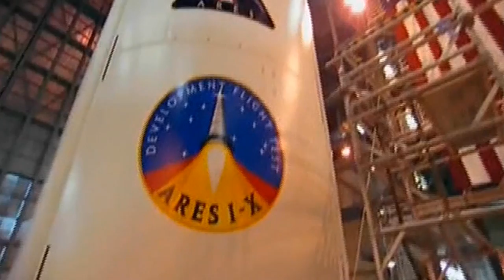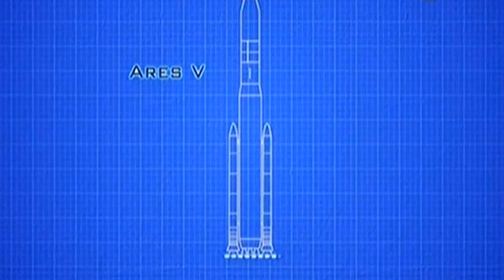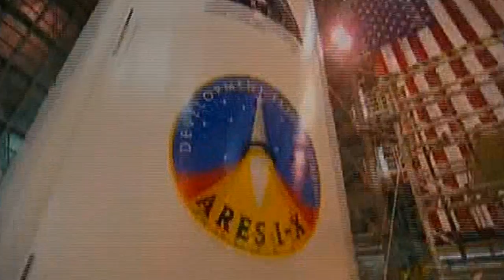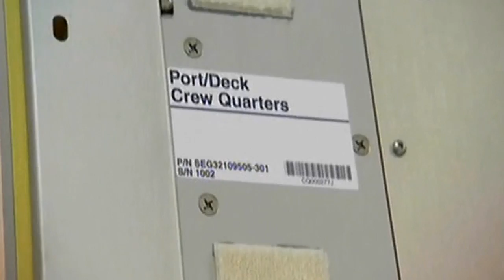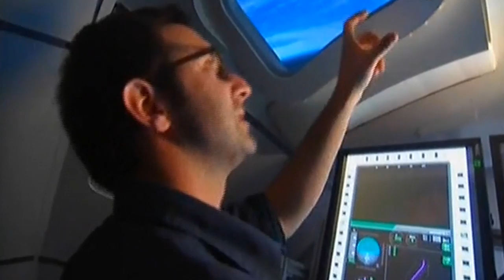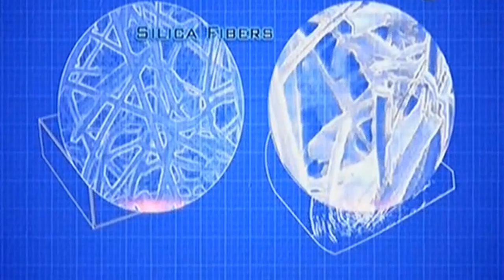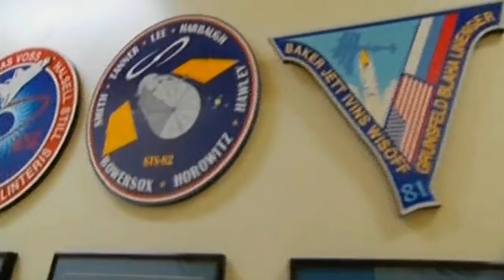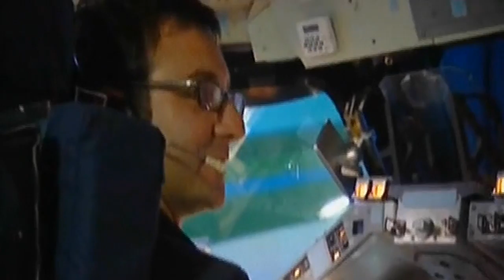नासा द्वारा मनुष्य की अंतरिक्ष में जाने के लिए तैयारी - Constellation Earth Moon Mars - Hindi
अंतरिक्ष अनुसंधान - तारामंडल पृथ्वी चंद्रमा और मंगल
नासा द्वारा मनुष्य की अंतरिक्ष में जाने के लिए तैयारी

Space Research - Constellations Earth Moon and Mars
NASA preparing for man to go into space
Constellation Earth Moon Mars - Wave Hindi Documentary

Antariksh Anusandhaan - Taaraamandal Prthvee Chandrama Aur Mangal
Naasa Dvaara Manushy Kee Antariksh Mein Jaane Ke Lie Taiyaaree - Hindi

Information And Education Purpose Wave Hindi Documentary
वेव तरंग हिन्दी  डॉक्यूमेंटरी

मित्र आप हमें ईमेल के माध्यम संपर्क कर सकते है